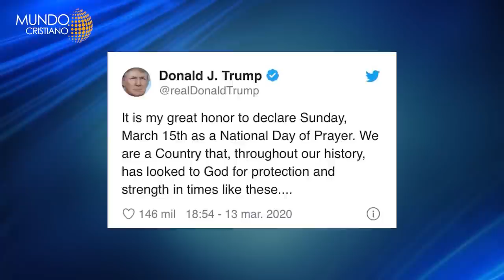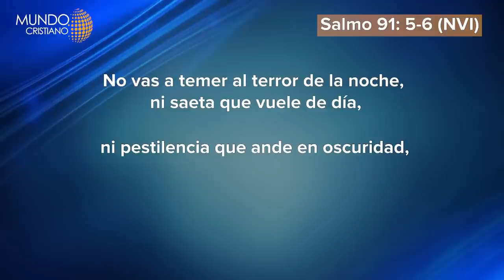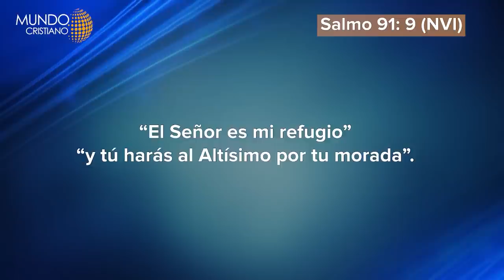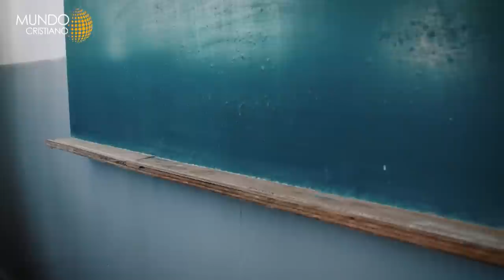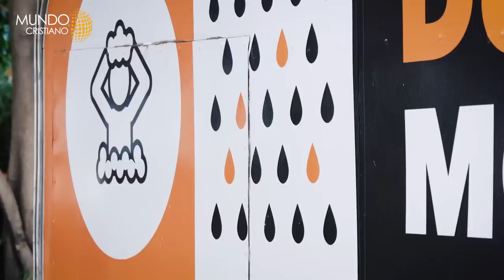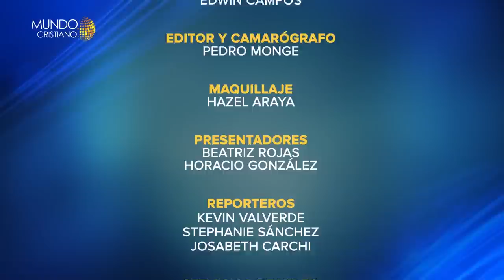Presidentes llaman al ayuno y la oración. ¿Cómo educar desde tu casa?